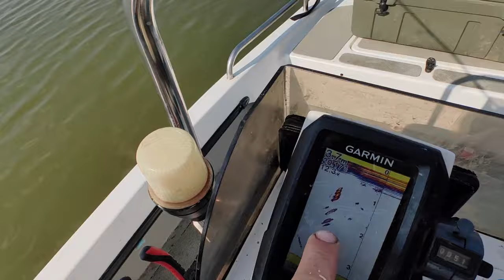Vaalrivier babers op vlieg en popper (How to do popping/prop vir baber / catfish / barbel/ Maximus)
Kom ry saam as ons babers op vlieg en ook poppers vang.
If you are interested in a guided learning trip on Kalkfontein or on the Vaal River close to Bloemhof dam, please contact Dirk and Pierre via email or send a WhatsApp message to Pierre on 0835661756.

Al die Dorsalfish produkte is beskikbaar via die online winkel. (Courier opsies vir tot so min as R60)

Die baber Toffie sal binnekort in meeste hengel winkels wees. Indien dit nie by jou gunsteling winkel beskikbaar is nie vra dat hulle ons kontak via die Dorsalfish website of hulle kan vir Dirk ‘n WhatsApp stuur by 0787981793.